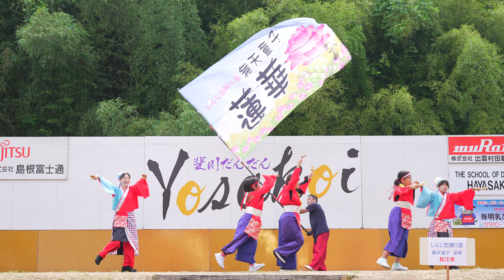[4K] しんじ恋踊り連 舞天童子 蓮華 斐川だんだんよさこい祭 2023